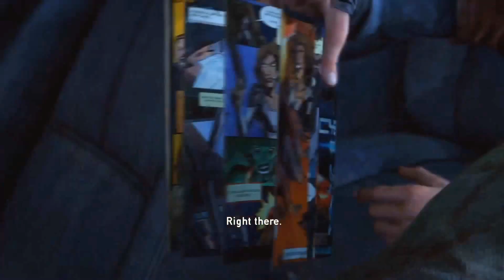The Last Of Us Part 10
After that bloater in the last part we can finally carry on with the story and get ourselves out of bills town and on our way to more danger!

If you enjoyed this video be sure to leave a like and a comment letting me know what you think, and if your not already be sure to subscribe for more awesome videos!